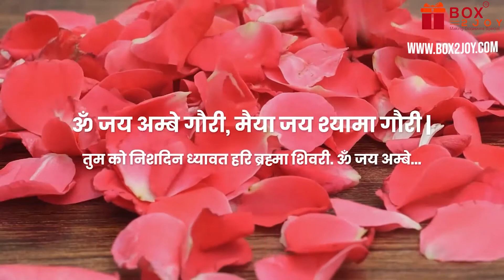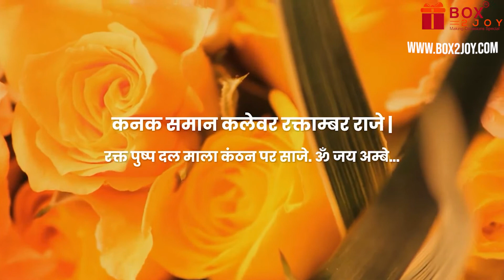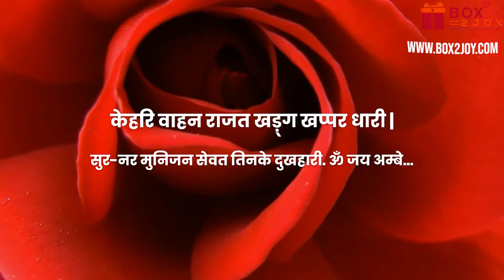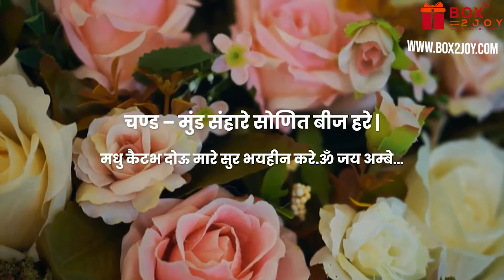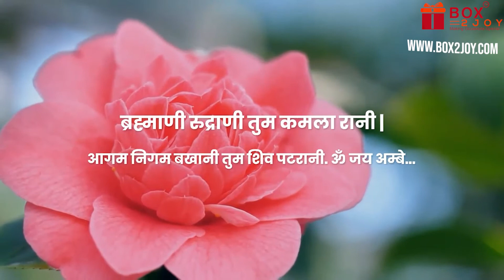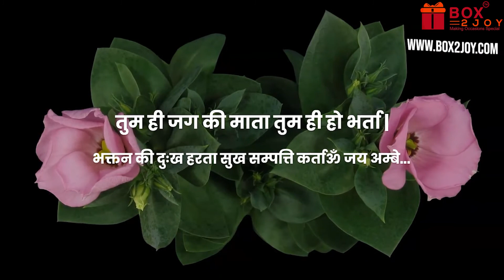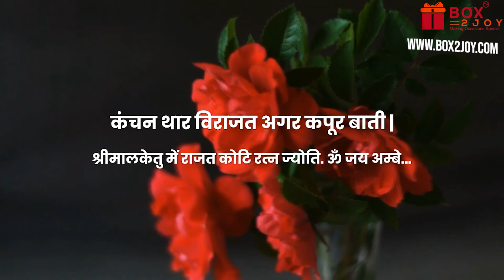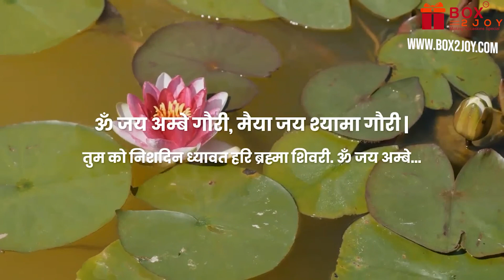🆕Jai Ambe Gauri 👉Aarti Durga Ji Ki 👉 Durga Maa ki Aarti 👉Amba ji Aarti in Hindi 👉Navratri Puja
The nine forms of Maa Durga, namely Shailaputri, Brahmacharini, Chandraghanta, Kushmanda, Skandamata, Katyayani, Kaalratri, Maha Gauri & Siddhidatri are worshipped during Navratri nine auspicious days.

Welcome to Box2Joy - Your Ultimate Destination for Crystal, Vastu, and Rudraksha Solutions!

Looking to enhance your life with the power of ancient wisdom and natural energies? Look no further! At Box2Joy, we bring you a curated selection of premium quality products and services designed to elevate your spiritual journey and promote holistic well-being.

Discover the transformative properties of crystals, unlock the secrets of Vastu Shastra for harmonious living spaces, and harness the sacred energy of Rudraksha beads for spiritual growth and protection.

🔮 Crystal Healing: From amethyst to quartz, explore our diverse collection of crystals known for their healing and balancing properties. Whether you seek emotional healing, clarity of mind, or simply wish to amplify positive energy, our crystals are here to support you on your journey.

🏠 Vastu Consultation: Experience the power of Vastu Shastra to create a harmonious environment in your home or workplace. Our expert consultants offer personalized guidance to optimize the flow of energy, promote prosperity, and foster a sense of peace and well-being in your surroundings.

📿 Rudraksha Beads: Embrace the ancient wisdom of Rudraksha beads, revered for their spiritual significance and protective energies. Explore our authentic collection of Rudraksha malas and bracelets, handcrafted with care to help you deepen your meditation practice and cultivate inner strength.

At Box2Joy, we are committed to providing you with authentic products and unparalleled customer service. Whether you're a seasoned practitioner or new to the world of holistic wellness, we invite you to join us on a journey of self-discovery and transformation.